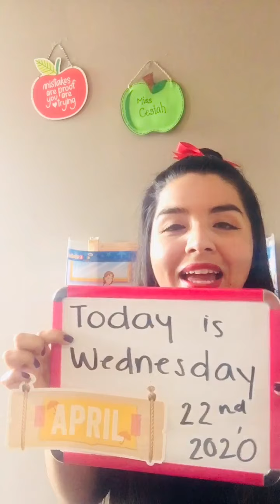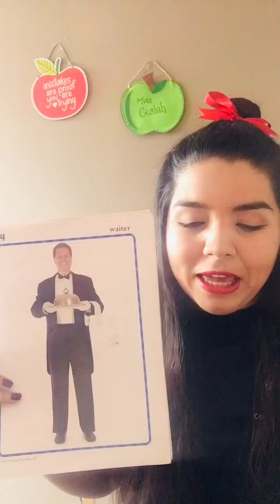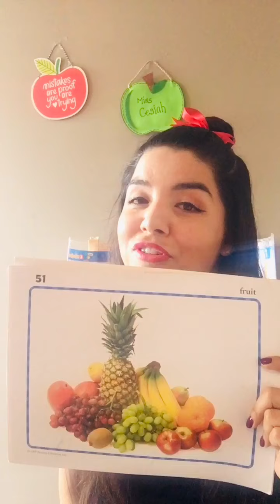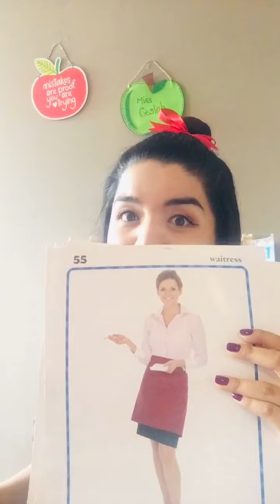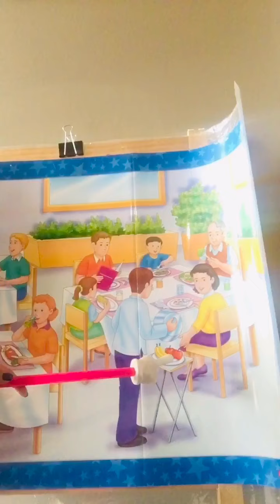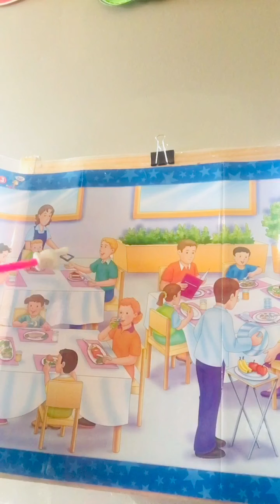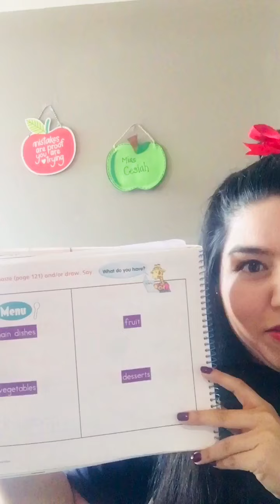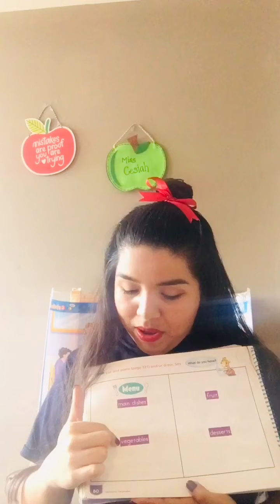Pockets 3 A🦒 p.80 SB Miss Cesiah 04/22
Hey guys 😉 ready to work? Please pay a lot of attention and repeat ... keep the hard work 🌟